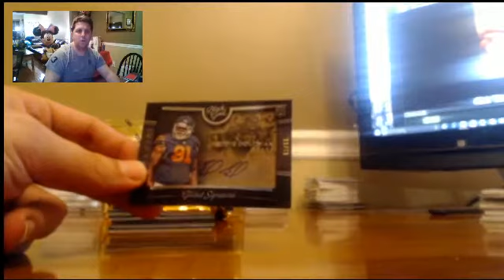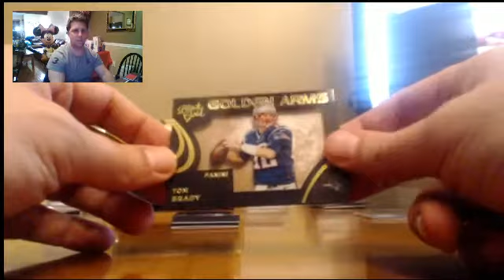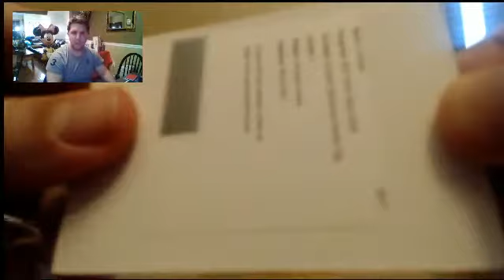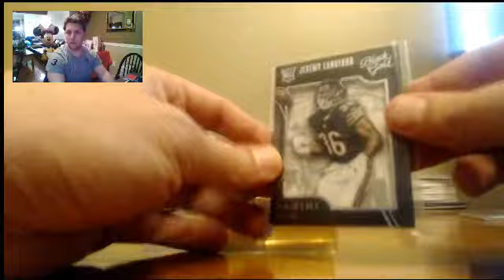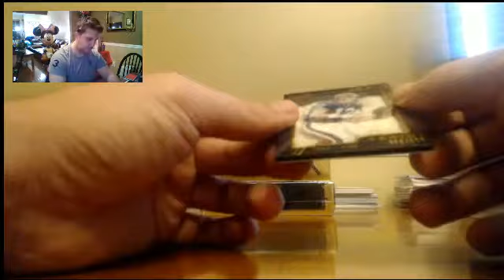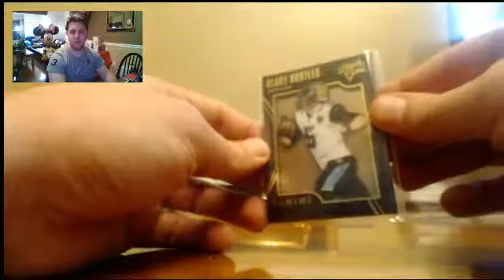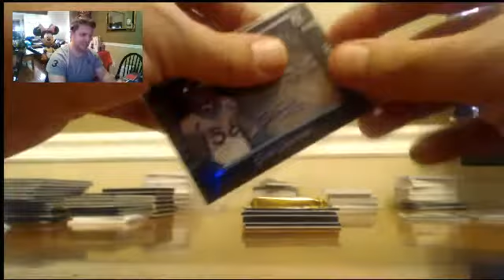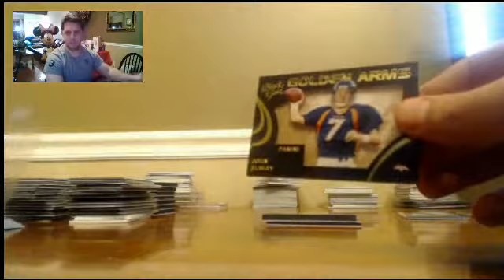2015 Black Gold Half Case Definitive promo!